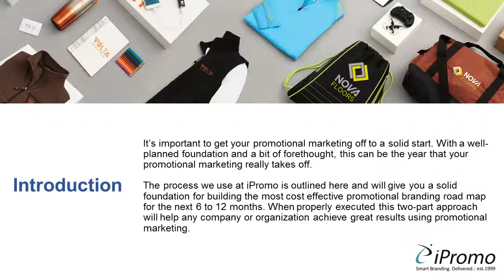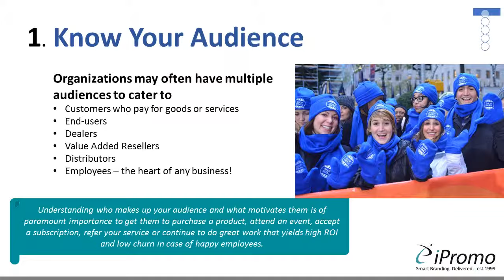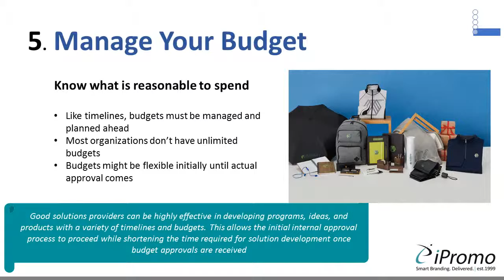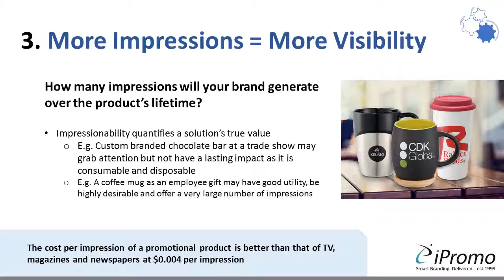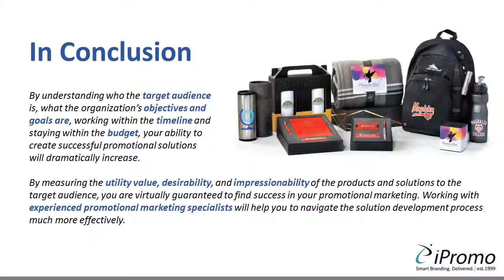The Ultimate Promotional Solution Plan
Are you business ready to outshine your competitors? Are you ready with the plan of incorporating marketing strategy for your business? Advance your business with promotional products and feel the difference for yourself. Interesting campaign ideas is something that may captivate customers, and they get inspired by you. Offer inexpensive promotional items to make prospective clients interested in your brand while invoking the sense of brand loyalty in them.